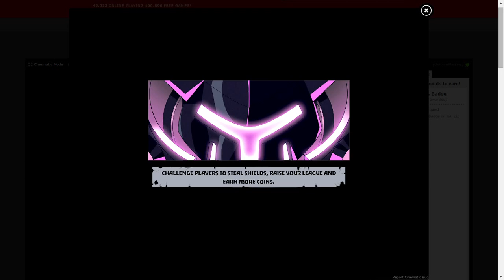Flamemancer's Fury Stage 12